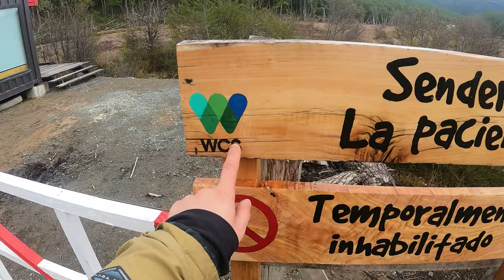🔥 Lago Deseado | DESCUBRIENDO TIERRA DEL FUEGO | CAPÍTULO 2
Estuve recorriendo la parte Chilena de la Isla Grande Tierra del Fuego, este es el segundo video de la primera parte. El Lago Deseado es un lago que me gusta muchísimo y elegí pasar unos dias en él y pescar un poco.

Alias para ayudar en futuros viajes y videos: patagonia.tv

MUCHAS GRACIAS!